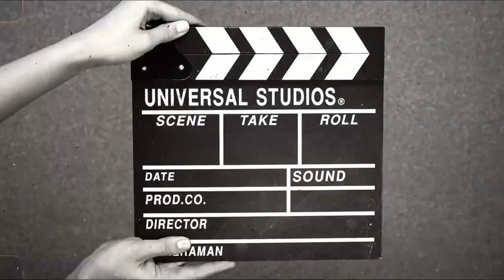ASKING GIRLS HOW TO AVOID FRIENDZONE:VLOGS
Public interview

Asking people how should guys avoid friend zone